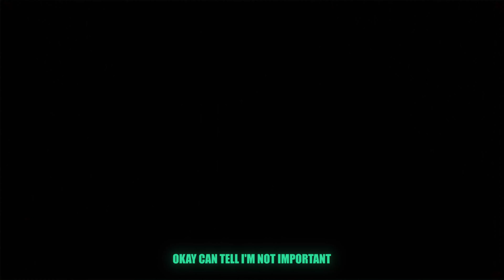Internet Girl x Ezekiel - COKEHEAD [Lyrics x AMV]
Internet Girl x Ezekiel - COKEHEAD

Lyrics:

[Internet Girl]:

In a predicament
If I stop the cok*
I lose the charisma
I'm probably going broke
No one likes a loser
That's all she f*cking wrote
Can't even get my d*ck up
They say I'm rac1st and v1olent
But if I stop I’m too complacent
I'm way too silent
Okay now wait
Just a minute
Just let me finish
If I don't
I don't fit in
Just need a bump

I'm just a fiend
I'm just a cok* head
Okay I'm knocking at your door step
Hello
Won't you let me be your boyfriend?
Okay can tell I'm not important
I know

[Ezekiel]:

I'm just a drug rat
My plug can't take it blocked my number
My friends they call me mr white b4g
Stuck on my phone like baby call back
Call me back
They said its great
You should try it
But if I ring you twice today
Its a problem
Okay now wait
Just a minute
Just lemme finish
If I don't
I need a bump